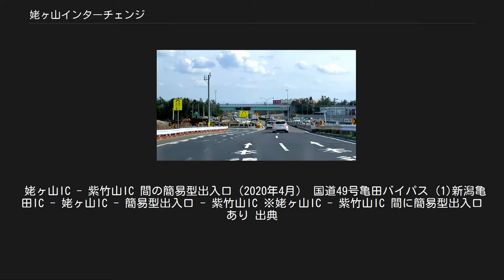姥ヶ山インターチェンジ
姥ヶ山インターチェンジ（うばがやまインターチェンジ）は、新潟県新潟市中央区姥ケ山にある国道49号（重複：国道403号・国道459号）亀田バイパスのインターチェンジ。
 2019年5月現在、本線にもおよぶ慢性渋滞の緩和やその渋滞を起因とした交通事故の削減を図るための改良工事が行われている。
 工事中のIC（2020年4月） 当ICは供用開始以来、新潟市中心部と郊外とを連絡する結節点となっているが、近年はIC周辺に大型商業施設が多数所在し、また新潟県スポーツ公園の最寄ICでもあることから渋滞が慢性化している。
このため国土交通省新潟国道事務所では、上り車線（横越・新津方面）のオンランプ・オフランプを東側へループ状に延伸し、オフランプを立体化して滞留長を確保する改良工事を「姥ヶ山事故対策」の事業名称で2010年（平成22年）度に事業化した。
 また新潟市は、同ICで接続する新潟市道嘉瀬蔵岡線2号（都市計画道路鳥屋野潟南部東西線・姥ヶ山本所線）の一部拡幅などを合わせて実施する。
本ICの立体交差部も拡幅の対象であるが、ボックス形式のため拡幅に支障するので、これを機に高架橋に改める。
 よって工事は概ね以下のように進められる。
 上りランプをオン→オフの順で仮設のルートに切り替え（出入口部分は当初から本設）。
 上りランプ施設を撤去、跡地に2車線ぶんの幅のある高架橋（完成時にオフランプ高架橋となる）を建設し、上り本線を切り回し。
 上り本線部分のボックスを取り壊し、新上り本線高架橋を建設。
 下り本線を新上り本線高架橋へ切り回し。
 残っているボックス部分を取り壊し、新下り本線高架橋を建設（2019年5月現在、ここまで進行）。
 下り本線を新下り本線高架橋へ切り回して復旧。
 上り本線を新上り本線高架橋へ切り回して復旧。
 上りランプをオフ→オンの順で本設ルートに切り回して完成。
 会津若松方面行本線上のIC案内標識（2020年4月） ※バイパス上の方面案内標識では新潟県道290号曽野木一日市線と接続している旨が記されているが、これは誤りである。
県道290号はIC北側を経由しており、直接接続していない。
 姥ヶ山IC - 紫竹山IC 間の簡易型出入口（2020年4月） 国道49号亀田バイパス (1)新潟亀田IC - 姥ヶ山IC - 簡易型出入口 - 紫竹山IC ※姥ヶ山IC - 紫竹山IC 間に簡易型出入口あり 出典